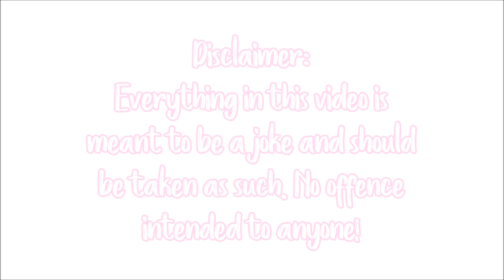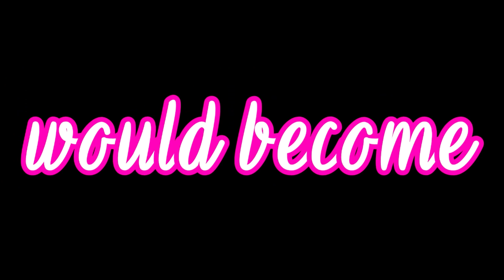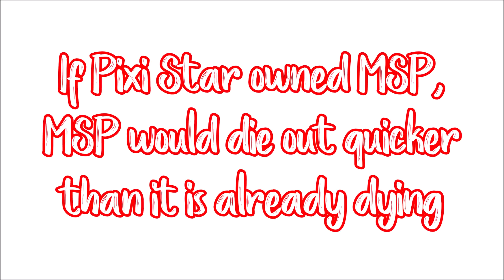If Pixi Star Owned MSP!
This took sooooo long to make and edit so i really hope you guys do like it!
Credit to lilyxoxoxox24 who made the suggestion in the video where I said yes to everything on MSP!

Sticky Notes: Simple Sticky Notes
Recorder: Screencast O Matic
Editing: Windows Movie Maker & Vegas Pro 15
Thumbnails: Pixlr

MY ACCOUNTS!
UK: RotiKhaase & Roti Rares
US & GERMANY: RotiKhaaseUK
Denmark: Rotii xo
Sweden: Rotii xo
Norway: Rotii xo
Finland: Rotii xo
Canada: Rotii xo
Ireland: Rotii xo
France: Rotii xo
Poland: Rotii xo
Netherlands: Rotii xo
Spain: Rotii xo
New Zealand: Rotii ox
Turkey: Rxti xo

SOCIAL MEDIA!
Instragram: RotiKhaaseMSP